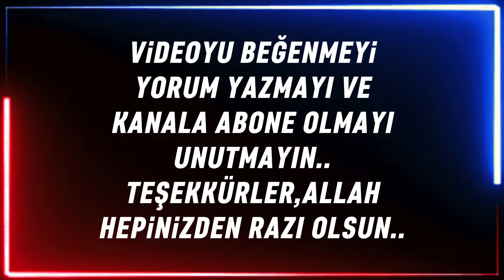Erdoğan'ın Tarihi BM Konuşması..ABD'de İsrail'e Meydan Okudu..Bıçak Kemiğe Dayandı..Unutulmaz Anlar!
Erdoğan'ın Tarihi BM Konuşmasında Unutulmaz Anlar..Herkes Reis'in O Sözlerine Kilitlendi..İZLE.